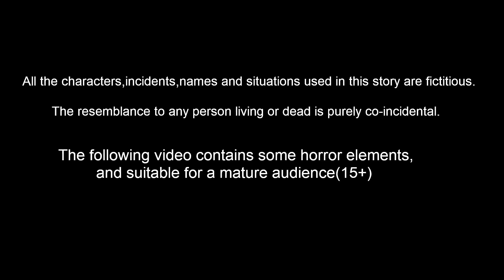పేదవాళ్ల మాయా AC | Telugu moral stories | Telugu Kathalu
పేదవాళ్ల మాయా AC   Telugu moral stories | Telugu Stories | Telugu Kathalu | Telugu Fairy Tales | Story World Telugu